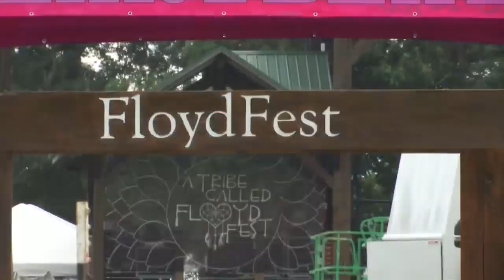FloydFest 2024 Horizon returns next week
Music lovers from across the Commonwealth get ready for the return of FloydFest 24 Horizon starting Wednesday, July 24. This year there are exciting live bands, amazing outdoor experiences, and tons of fun coming back to Floyd County.